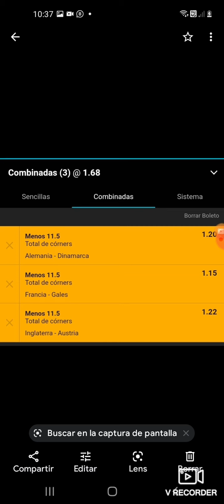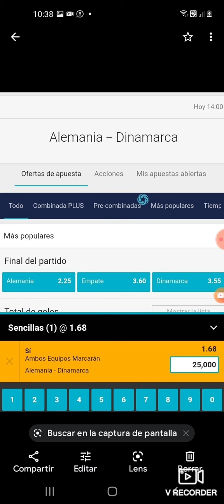Apuesta entre partidos amistosos ☝⚽️⚽️